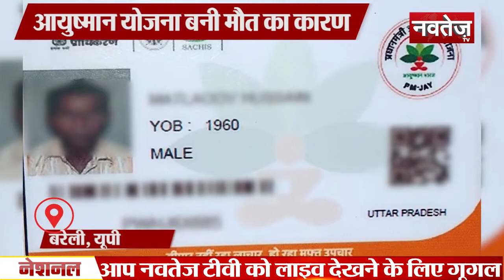Big News Today | 29 september 2019 |5 :00 pm आज की बड़ी खबरें | Top News Today | Hindi Samachar